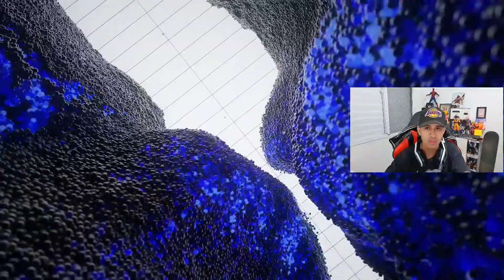NOVAS INFORMAÇÕES SOBRE O PLAYSTATION 5 PRO QUANDO VAI LANÇAR? (RUMOR)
QUER ANUCIAR NO CANAL
(Somente Propostas Comerciais)